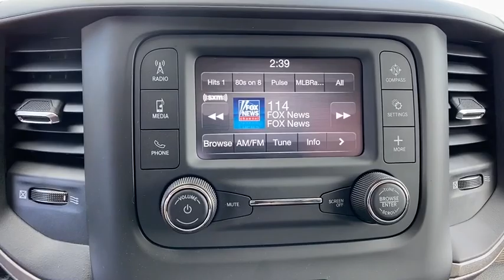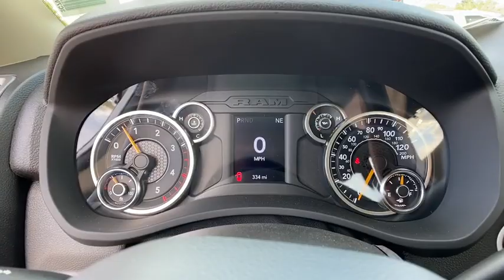2020 Ram 3500 Chassis Cab Orlando, Deltona, Sanford, Oviedo, Winter Park, FL G256331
2020 Ram 3500 Chassis Cab Tradesman - Stock#: G256331 - VIN#: 3C7WRTCL4LG256331

KNAPHEIDE SERVICE WITH HITCH. TIRES: LT235/80R17E BSW ALL-SEASON,3.73 AXLE RATIO,ENGINE BLOCK HEATER,REMOTE KEYLESS ENTRY,ENGINE: 6.7L I6 CUMMINS TURBO DIESEL -inc: Selective Catalytic Reduction (Urea) Dual 730 Amp Maintenance Free Batteries Cummins Turbo Diesel Badge Current Generation Engine Controller Smart Diesel Exhaust Brake Supplemental Heater GVWR: 12 000 lbs B-20 Bio Diesel Capability,COLD WEATHER GROUP -inc: Engine Block Heater Winter Front Grille Cover,GVWR: 14 000 LBS,DIESEL GRAY/BLACK HD VINYL 40/20/40 SPLIT BENCH SEAT,RADIO: UCONNECT 3 W/5 DISPLAY -inc: 5.0 Touchscreen Display SiriusXM Satellite Radio 1-Year SiriusXM Radio Service For More Info Call GPS Antenna Input Temperature & Compass Gauge,WHEELS: 17 X 6 STEEL CHROME CLAD,CHROME APPEARANCE GROUP -inc: Chrome Grille Surround Matte Black Mesh Grille w/Chrome Bright Front Bumper,220 AMP ALTERNATOR,TRANSMISSION: 6-SPEED AUTO AISIN AS69RC HD -inc: 3.73 Axle Ratio,PARKVIEW REAR BACK-UP CAMERA -inc: Rear View Auto Dim Mirror w/Display,BRIGHT WHITE CLEARCOAT,TRAILER BRAKE CONTROL,DUAL REAR WHEELS -inc: Bright Wheel Skins Tires: LT235/80R17E BSW All-Season 11.50 Dual Wheels Rear Axle 205mm HD Front Axle Wheels: 17 x 6 Argent Steel,VOLTAGE MONITORING AUTO IDLE UP SYSTEM,POWER TAKE OFF PREP,SIRIUSXM SATELLITE RADIO -inc: 1-Year SiriusXM Radio Service For More Info Call ,ELECTRICAL ACCESSORY GROUP -inc: Voltage Monitoring Auto Idle Up System Trailer Brake Control 220 Amp Alternator,QUICK ORDER PACKAGE 2YA TRADESMAN -inc: Engine: 6.7L I6 Cummins Turbo Diesel Transmission: 6-Speed Auto Aisin AS69RC HD Urethane Shift Control Halogen Quad Headlamps Door Sill Scuff Pads Glove Box Exterior Mirrors w/Supplemental Signals Map/Courtesy Lamp Exterior Mirrors Courtesy Lamps Trailer Tow Mirrors Rear Dome Lamp Exterior Mirrors w/Heating Element Black Key Fob Matte Black Grille Surround Mirror Running Lights Black Exterior Mirrors Overhead Console Overhead Cupholder Lamp Power Black Trailer Tow Mirrors,Four Wheel Drive,Power Steering,ABS,4-Wheel Disc Brakes,Locking/Limited Slip Differential,Tires - Front All-Terrain,Tires - Rear All-Terrain,Tow Hooks,Intermittent Wipers,Variable Speed Intermittent Wipers,Daytime Running Lights,Automatic Headlights,AM/FM Stereo,Bluetooth Connection,MP3 Player,Auxiliary Audio Input,Adjustable Steering Wheel,Power Windows,Rear Bench Seat,Keyless Start,Cruise Control,A/C,Vinyl Seats,Split Bench Seat,Passenger Vanity Mirror,Bluetooth Connection,Power Windows,Power Door Locks,Split Bench Seat,Engine Immobilizer,Traction Control,Stability Control,Traction Control,Driver Air Bag,Passenger Air Bag,Passenger Air Bag Sensor,Child Safety Locks